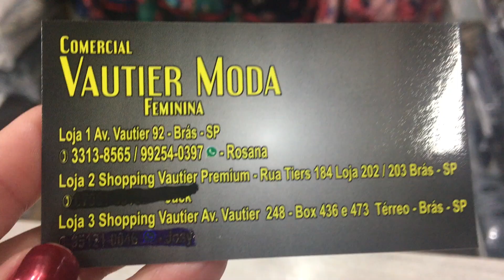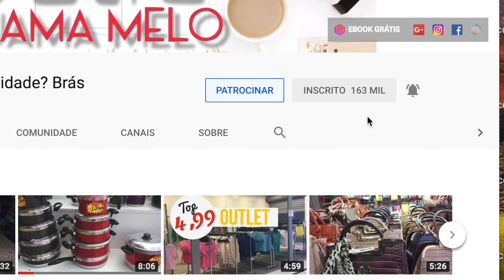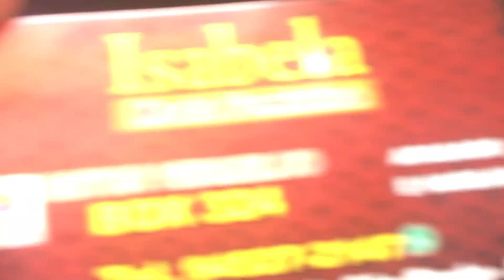ESPECIAL PARKAS VARIOS LUGARES | VAREJO | ATACADO | NÃO PRECISA DE CNPJ | BRÁS | VAUTIER + BÔNUS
NÚMERO PARA DÚVIDAS DE EMPREENDEDORISMO: 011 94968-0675

QUER DIVULGAR SUA MARCA? Veja isso

Amores esse vídeo foi gravado

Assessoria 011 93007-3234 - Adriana